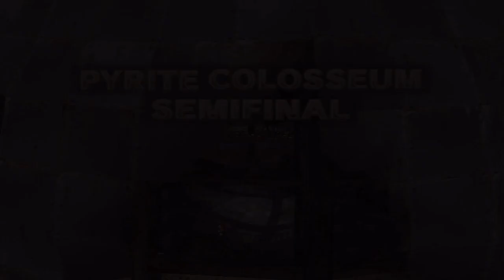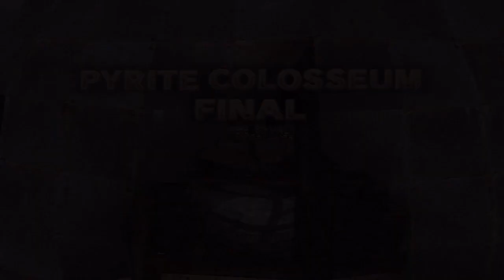Pokemon Colosseum - Part 34: From A Vibrator To A Mystic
Im sure your looking for an explanation of the title. fine.

According to the pokedex--
Vibrava: The vibration pokemon
Flygon: The mystic pokemon

Bam.